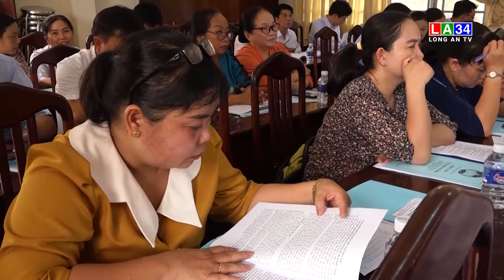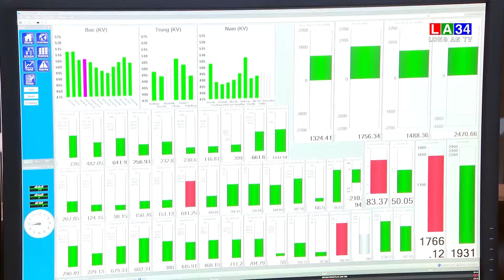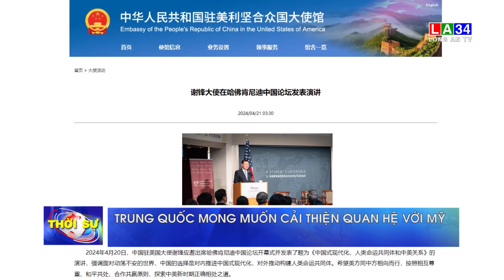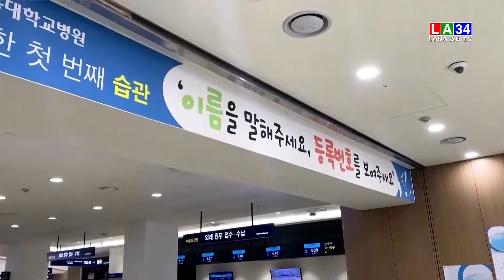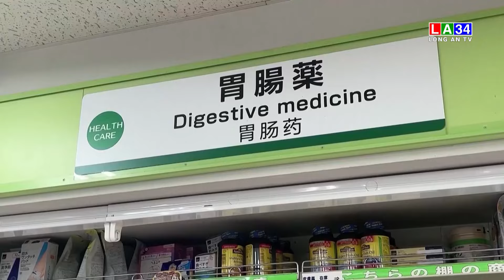Bản tin Thời sự sáng 23 / 4 LONG AN TV